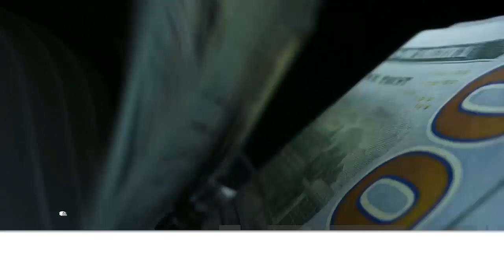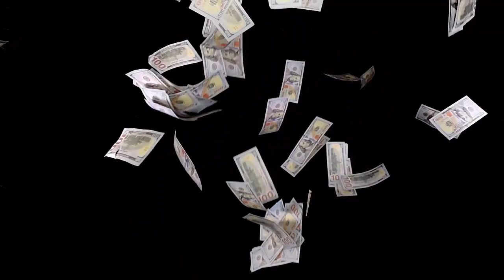6 مشاهير هم الأكثر حماية في العالم - الاقتراب منهم يعني نهايتك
دائمًا ما يلاحق المشاهير   الكثير من المعجبين والمصورين في كل مرة يخرجون فيها , ومن هنا يبرز أهمية توافر أشخاص معنيون بحمايتهم ،  دعونا نتعرف في هذا الفيديو على اكثر الشخصيات الهامة حراسة حول العالم

كيم كارداشيان :-
مارك زوكربيرج :-
فلويد مايويذر :-
ليوناردو ديكابريو : -
بيونسيه :-
الامير هاري  :-
بيلي إيليش :-